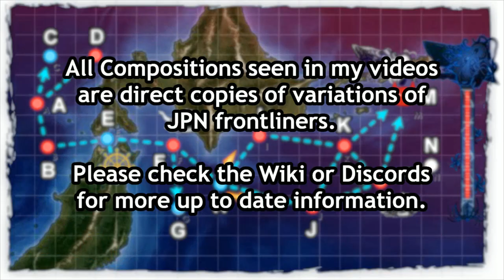Kantai Collection Spring Event 2019 [E-3 Hard] Phase 1 Pre Final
Seems simple enough, speed may very well be a factor on this map so safer bet is to keep a fast fleet.  it is possible to swap a CA in the main fleet with an FBB but whether that is possible may depend on how many you have remaining that arent locked.